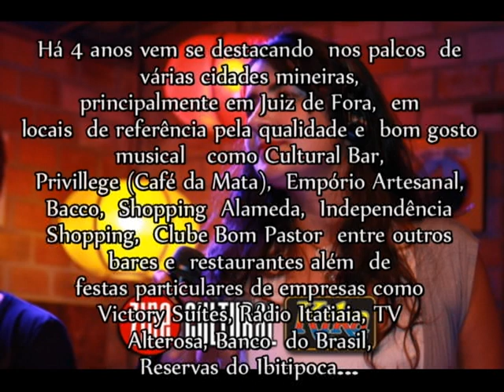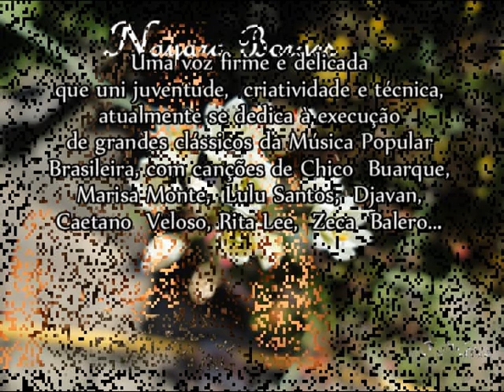Nayara Borges canta "Ainda Bem"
Nayara Borges - Release.de divulgação.
Violão: Christopher Baumgratz.
Sonorização: Amaral Som
Show ao vivo, Lima Duarte - MG, Junho 2011.